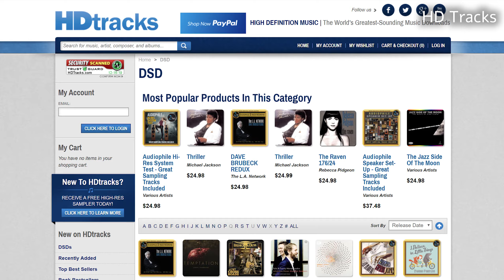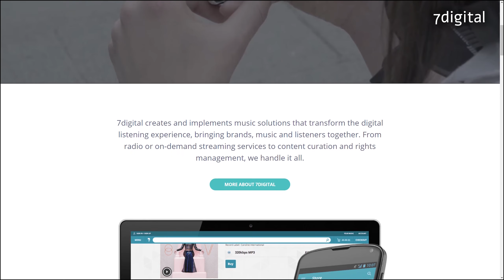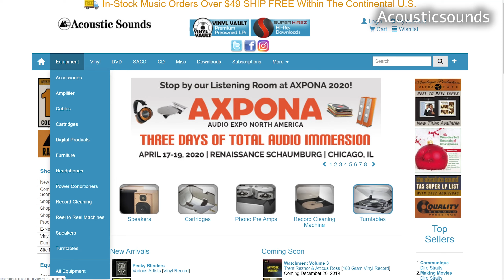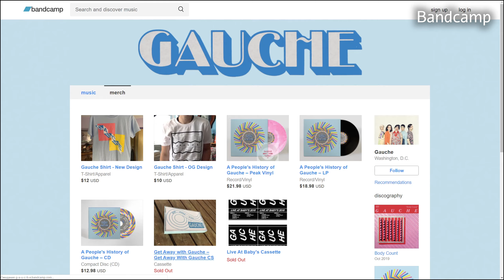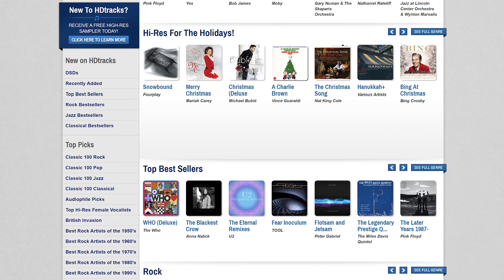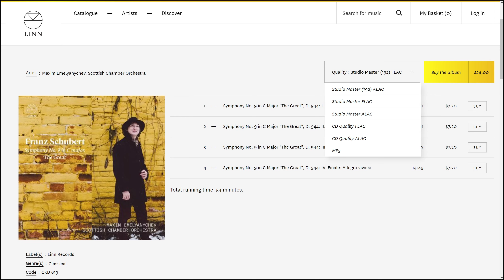Обзор сервисов для скачивания музыки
Процесс покупки музыки онлайн давно стал обыденностью. В этом видео мы вкратце перечислим самые известные ресурсы, где абсолютно легально можно скачать альбом любимого исполнителя.